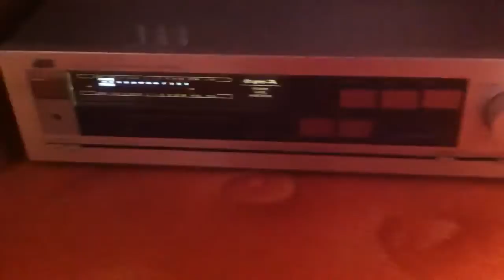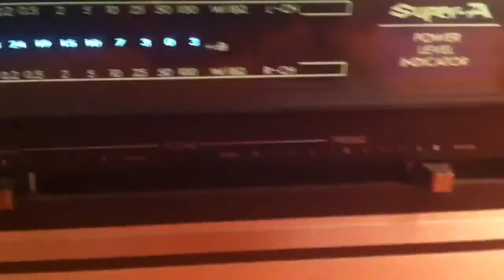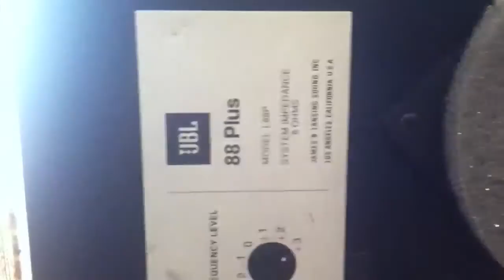Tears For Fears. Audiophile set up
This is my home audio set up... Thanks for waching :)